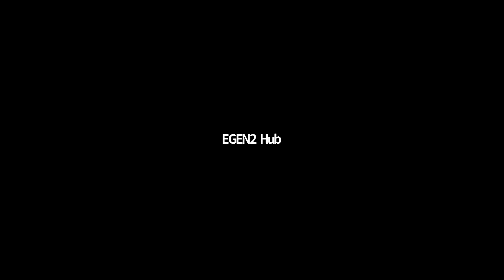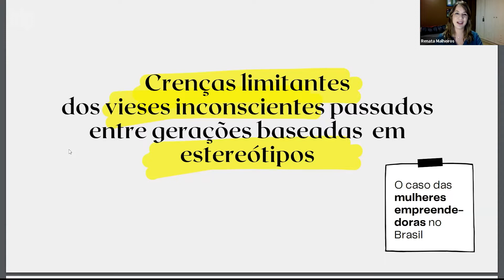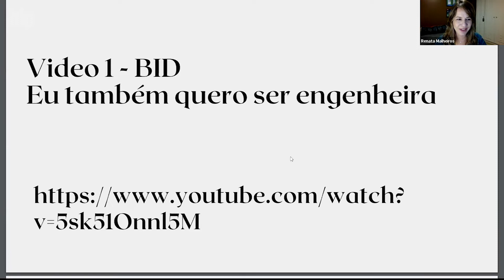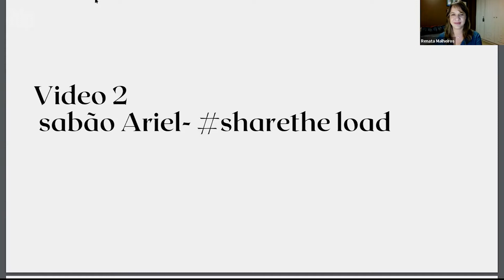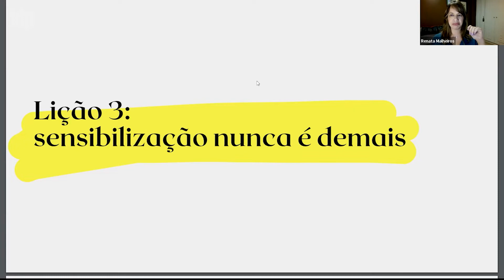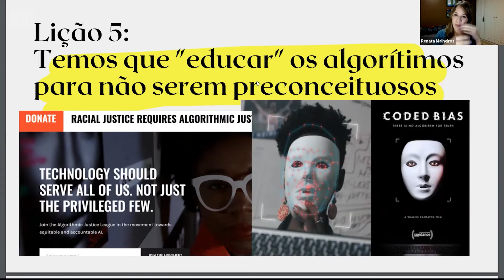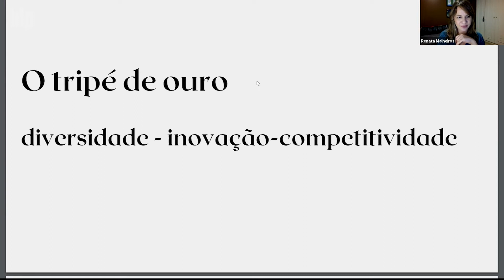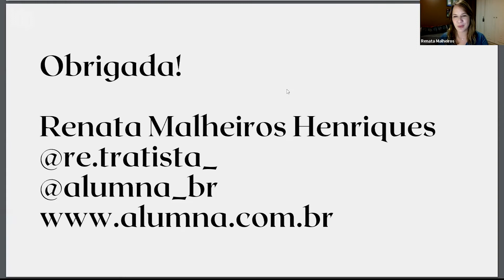MULHERES E LIDERANÇA: DOS VIESES CULTURAIS AO PRECONCEITO ALGORÍTMICO - Aula 1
MULHERES E LIDERANÇA: DOS VIESES CULTURAIS AO PRECONCEITO ALGORÍTMICO

O minicurso aborda uma das principais tendências que impactam o sucesso de organizações no século XXI: diversidade em suas lideranças. Apesar dos avanços, por que ainda vemos tão poucas mulheres em posições de liderança? Quais são as barreiras invisíveis e o que funciona para superá-las? Como driblar os vieses culturais e até mesmo os preconceitos algorítmicos? Essas questões serão abordadas com dicas práticas para desenvolver habilidades necessárias a qualquer liderança: autoconfiança, networking e comunicação & persuasão.